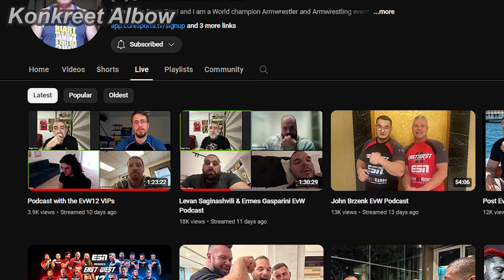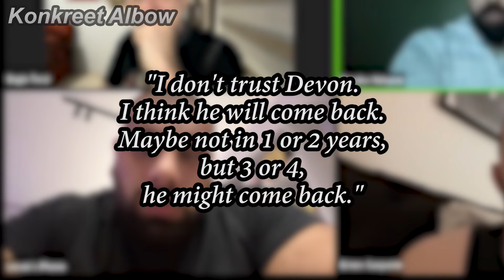"I DON'T TRUST DEVON"